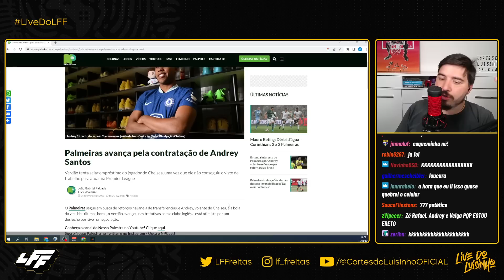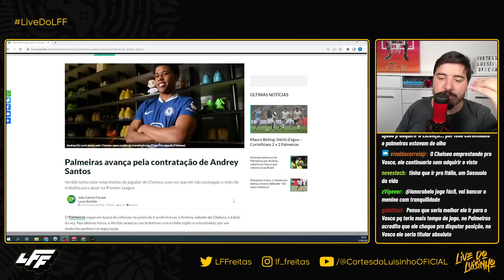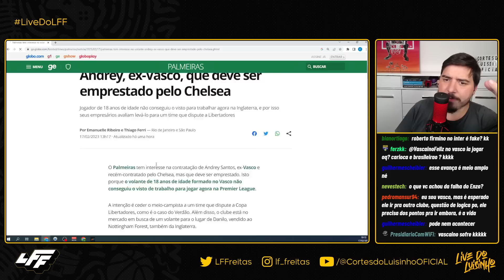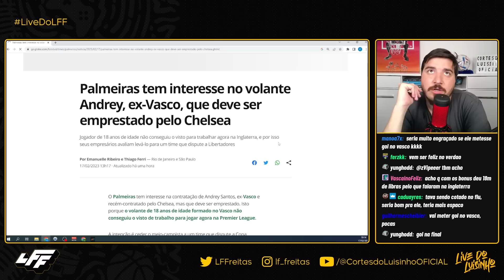LUISINHO OPINA SOBRE POSSÍVEL IDA DE ANDREY SANTOS NO PALMEIRAS